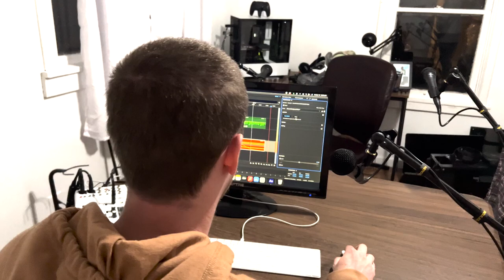A Journey Begins With The First Step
Nate, Brian, and Jeff discuss the origin story of the Lost in Thought podcast. Between eliminating coins from the U.S. Currency and Nate’s love of classical piano, this podcast covers it all. If you find yourself going down the rabbit holes of your mind, this might be one you want to tune in for.